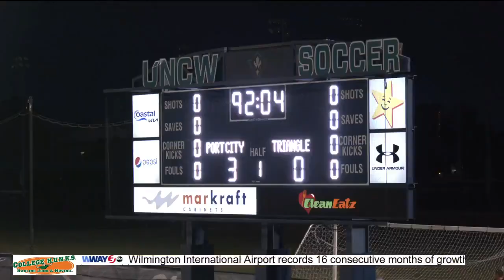Port City FC WSPL defeat the Trinity Fire 3-0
Port City FC WSPL took down the Trinity Fire 3-0 in a dominate performance at home.